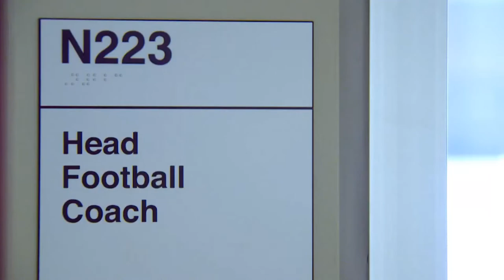Peyton Ramsey 2019-20 Full Season Highlights (Hype for Senior Year)